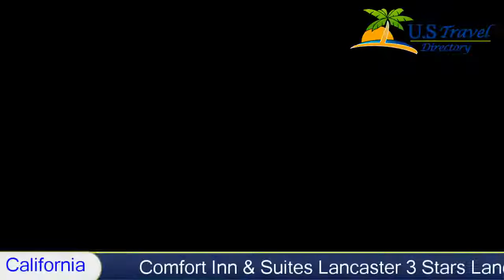Comfort Inn & Suites Lancaster, Lancaster Hotels - California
Comfort Inn & Suites Lancaster 3 Stars Lancaster, California Within US Travel Directory The Comfort Inn & Suites hotel is conveniently located just four miles from the Antelope Valley College.

This Lancaster, CA hotel is near many local attractions, including the Antelope Valley California Poppy Reserve, Edwards Air Force Base, the Willow Springs International Motorsports Park, Antelope Valley Fair Grounds, Lancaster National Soccer Center and the Lancaster Performing Arts Center.

The hotel is also close to Lancaster City Park, which is home to the annual California Poppy Festival, and Rancho Sierra Golf Course. The Antelope Valley Airport Express provides shuttle service to and from the Los Angeles International Airport (LAX). The hotel is just nine miles from the LA/Palmdale Regional Airport. The hotel is only 72.4 km from Six Flags Magic Mountain in Valencia and Mountain High Ski Resort is less than an hour away. We are close to a variety of restaurants located in the surrounding area.
Guests of this hotel will enjoy many full-service amenities, including free local calls, exercise room, outdoor heated pool and hot tub and sauna.

The morning breakfast has many options, including eggs, meat, yogurt, fresh fruit, cereal and more.
Business travelers will appreciate conveniences like free wireless high-speed Internet access in all guest rooms and spacious work areas. Access to a lobby computer, copy and fax services is also available. The guest rooms are attractively decorated and the spacious suites have a separate seating room. Some suites include balconies, fireplaces and whirlpool bathtubs.
Non-smoking rooms can be requested. Guest laundry facilities are located on the property.

Hotel Location :
 Comfort Inn & Suites Lancaster, 1825 West Avenue J12 CA 93534, USA